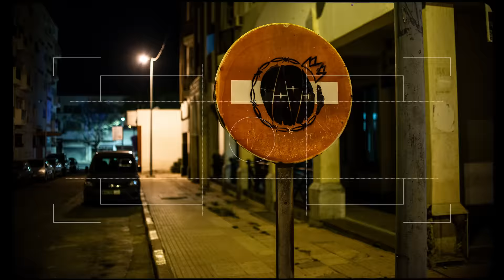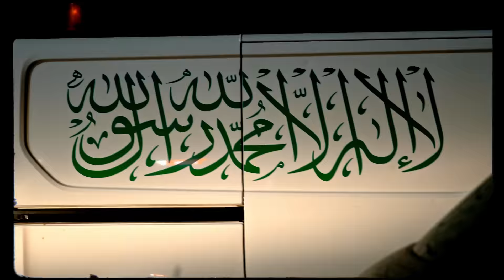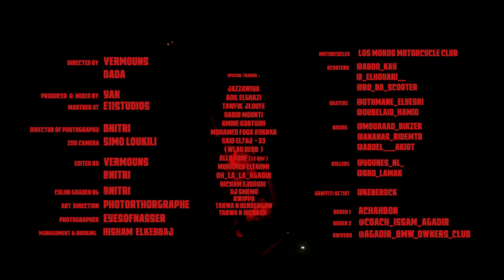DADA - B2 (Prod. By YAN) [OFFICIAL MUSIC VIDEO]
DADA - B2 [OFFICIAL MUSIC VIDEO]...

DIRECTED BY : DADA & VERMOUNS

3334 WORDLWIDE ©